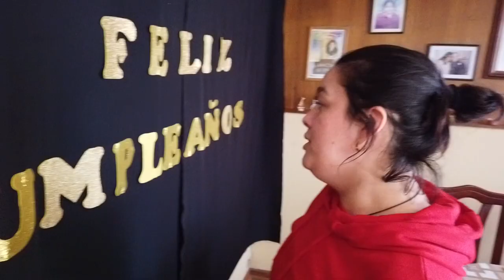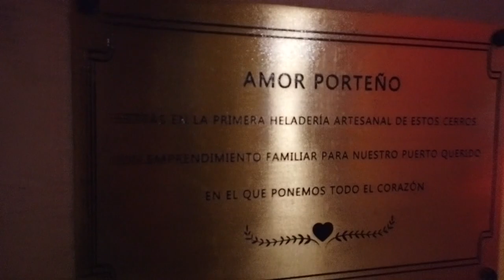Estar más cómodo con la edad que se cumple - Vlog 371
En el 2009 me envié un correo que me llegó el día de mi cumpleaños en el 2019 y tengo una pequeña reflexión para compartir

Hablemos!